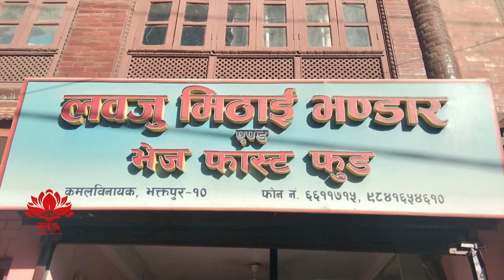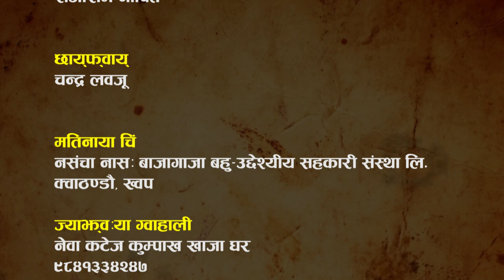Aji Bajy Episode 84/Khwopa/Raju Mannadhar/Ranjana Situkhu/Devendra Prajapati/Bhaktapur